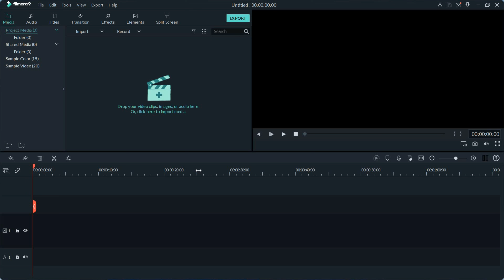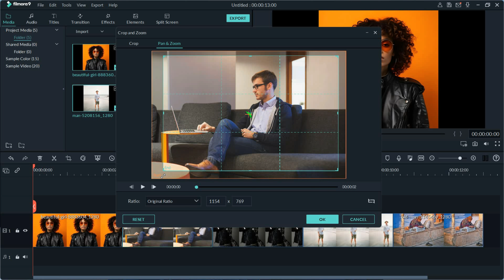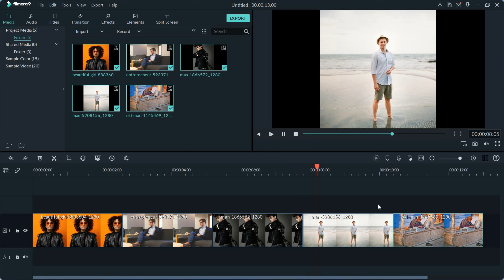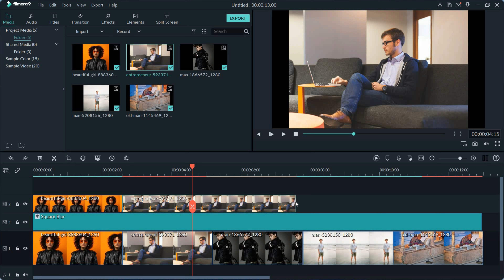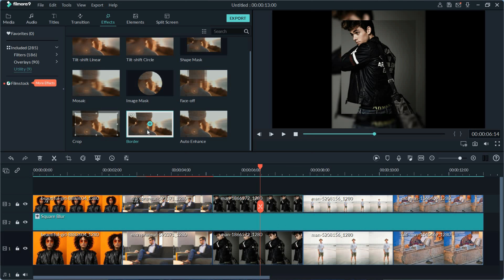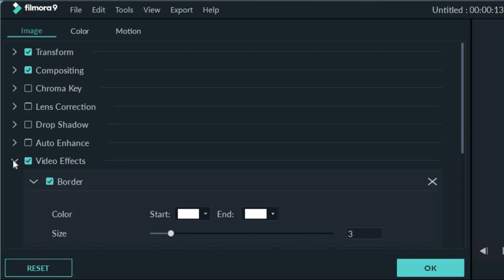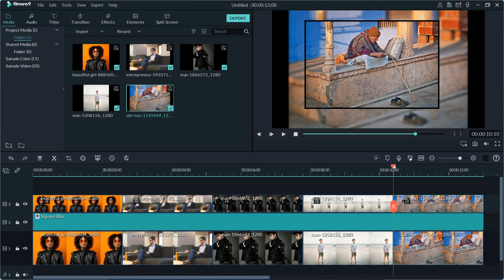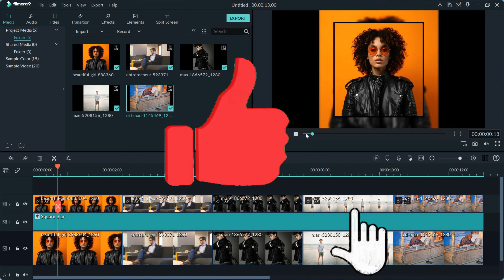Photo Slideshow Filmora Tutorial: Step-by-Step | Rapid Photo Slideshow in Filmora (Urdu/Hindi)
How can we make a rapid and impressive Slideshow photos in Filmora. Best Tutorial of Filmora to Generate Photos in attractive Slideshow.

Filmora Tutorial
Wondershare Filmora Tutorial
Amazing Slideshow in Filmora
Filmora 9 & x tutorial
how to make a photo shlideshow
filmora x tutorial for beginners
filmora 9 tutorial
looping background in filmora
how to create looping background in filmora
boarder line
border line effect
how to make boarder text in filmora wondershare
blue transition in filmora
transition
video transition
photoslides
slideshow in filmora 12
wondershare filmora 9 create photo slideshow
memory photo slideshow effect in filmora
filmora 9 photo slideshow tutorial
filmora photo slideshow template
filmora photo slideshow sample
filmora photo slideshow video in filmora
how to make a photo slideshow in filmora 9
filmora ma photo slides kese bane
pictures ki slides filmora ma banane ka tarika
images ko slides ma kese convert kren
wondershare filmora
video editing